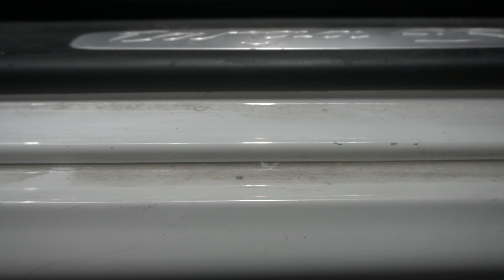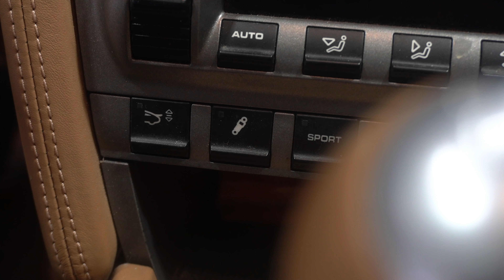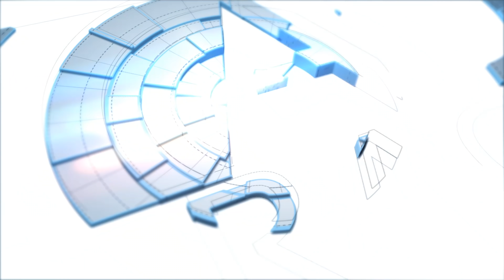911 TARGA 4S DETAIL | 2007 Porsche 997 Receives a Satisfying Spring Exterior & Interior Detail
🇩🇪 𝗣 𝗥 𝗢 𝗝 𝗘 𝗖 𝗧   𝟵 𝟵 𝟳
I had a lot of fun giving this immaculate example of a Porsche 911 my full attention. The paint on this car is 14 years old and is showing its age in a few places, but we decided to approach things conservatively for now. I did not perform any paint correction or polish at this time. We may revisit the paint at a later date, but what this Targa 4S received was a thorough interior/exterior refresh. I dedicated a solid 10 hours of my time to this car and the results are highly satisfying. I always enjoy the challenge of getting in all the jambs on white cars. As always, I dropped all kinds of links below including all the soundtrack info ⤵️

0:00 Intro
0:24 Overview
2:18 Tyres
3:38 Alloys
5:49 Jambs
8:22 Foam
12:19 Contact Wash
17:09 Conclusion
19:16 Result

🛒 𝗖 𝗔 𝗥 𝗭 𝗜 𝗟 𝗟 𝗔   𝗗 𝗜 𝗦 𝗖 𝗢 𝗨 𝗡 𝗧
Almost all of the products you see used on my channel are available to Canadians and Americans through the 𝗖𝗮𝗿𝘇𝗶𝗹𝗹𝗮 online store.

💦 𝗣 𝗥 𝗘 𝗦 𝗦 𝗨 𝗥 𝗘   𝗪 𝗔 𝗦 𝗛 𝗘 𝗥   𝗗 𝗘 𝗧 𝗔 𝗜 𝗟 𝗦
AR630-TSS specifications:

🛒 𝗢 𝗕 𝗦 𝗘 𝗦 𝗦 𝗘 𝗗   𝗚 𝗔 𝗥 𝗔 𝗚 𝗘   𝗔 𝗙 𝗙 𝗜 𝗟 𝗜 𝗔 𝗧 𝗘   𝗟 𝗜 𝗡 𝗞
For those of you wishing to equip your garage with high quality products and equipment, I invite you to check it out at the 𝗢𝗯𝘀𝗲𝘀𝘀𝗲𝗱 𝗚𝗮𝗿𝗮𝗴𝗲 website by clicking on my affiliate link below. Any purchases you make using this link will help me continue to fine tune my own garage!

🛒 𝗟 𝗘 𝗩 𝗞 𝗢 𝗠   𝗟 𝗜 𝗚 𝗛 𝗧 𝗜 𝗡 𝗚   𝗗 𝗜 𝗦 𝗖 𝗢 𝗨 𝗡 𝗧
Check out the various 𝗟𝗲𝘃𝗞𝗼𝗺 high quality garage lighting options.

🛒 𝗦 𝗪 𝗜 𝗦 𝗦 𝗧 𝗥 𝗔 𝗫   𝗖 𝗔 𝗡 𝗔 𝗗 𝗔   𝗗 𝗜 𝗦 𝗖 𝗢 𝗨 𝗡 𝗧

➤Koch Chemie GSF Snow Foam
➤Koch Chemie SO02 Spray Sealant

🛠 𝗘 𝗤 𝗨 𝗜 𝗣 𝗠 𝗘 𝗡 𝗧   𝗟 𝗜 𝗦 𝗧
➤AR ANNOVI REVERBERI AR630TSS Electric Pressure Washer
➤Speedmaster Jr. Wheel Brush
➤CarPro Merino Wool Wash Mitt

🌬 𝗗 𝗘 𝗧 𝗔 𝗜 𝗟   𝗣 𝗢 𝗣 𝗢   𝗧 𝗢 𝗪 𝗘 𝗟 𝗦
➤Twisted Rain 1400 GSM Drying Towel

🎧  𝗦 𝗢 𝗨 𝗡 𝗗 𝗧 𝗥 𝗔 𝗖 𝗞
This video features six stunning tracks from some amazing and talented producers including a few new ones. Links to each of these artists' various platforms can be found here:
📀 𝗨 𝗖𝗮𝗻'𝘁 𝗛𝗶𝗱𝗲 𝗙𝗿𝗼𝗺 𝗬𝗼𝘂𝗿 𝗟𝗼𝘃𝗲 by ndWhat 🇷🇺
📀 𝗡𝗼𝘁𝗵𝗶𝗻𝗴 𝗮𝘁 𝗔𝗹𝗹 by Wandr 🇺🇸
📀 𝗦𝗽𝗿𝗶𝗻𝗴𝗳𝗹𝗼𝘄𝗲𝗿 ft. HAN SUN by Lazarus Moment 🇸🇪
📀 𝗛𝗼𝗽𝗲 by ndWhat 🇷🇺
📀 𝗦𝘁𝗮𝗿𝗹𝗶𝗴𝗵𝘁 by YVVRN 🇦🇺
📀 𝗘𝘃𝗲𝗿𝘆𝘁𝗵𝗶𝗻𝗴 𝗬𝗼𝘂 𝗡𝗲𝗲𝗱 by Wandr 🇺🇸

☁️ 𝗦 𝗢 𝗨 𝗡 𝗗 𝗖 𝗟 𝗢 𝗨 𝗗   𝗣 𝗟 𝗔 𝗬 𝗟 𝗜 𝗦 𝗧